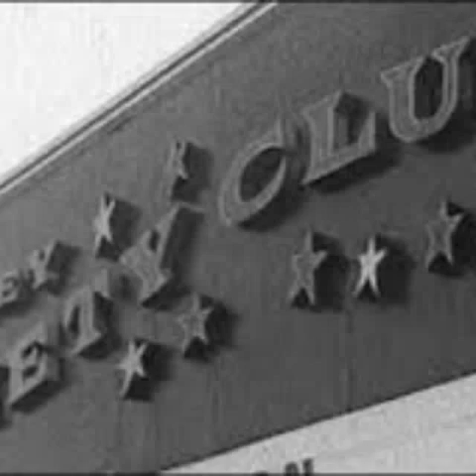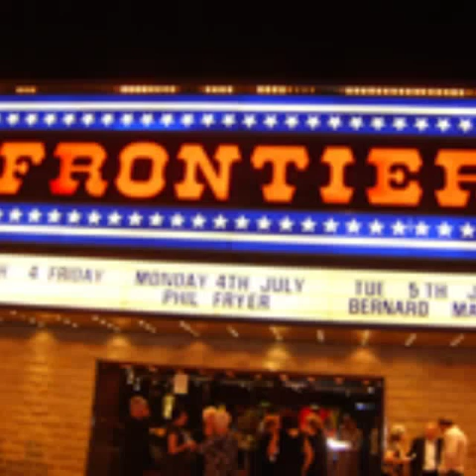Batley Variety club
A slide show of this iconic Batley venue